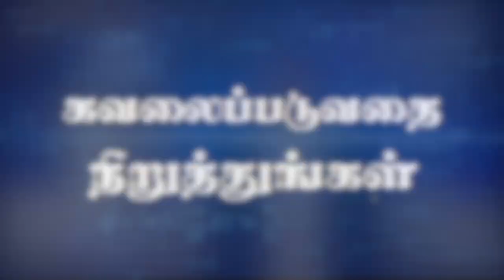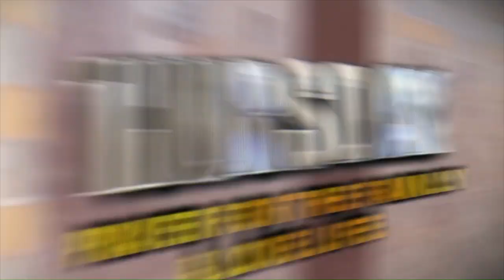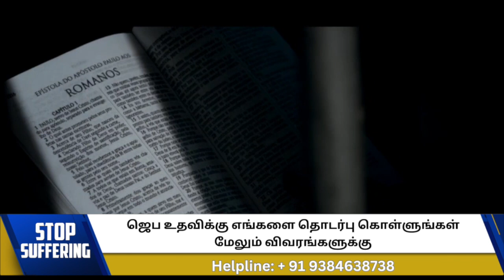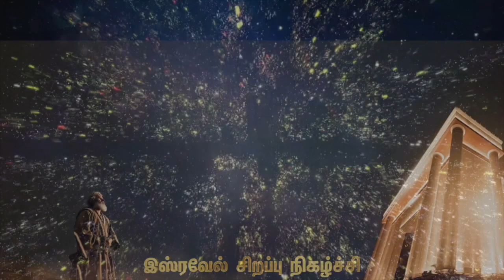Monday_Stop_Suffering 24\06\2024